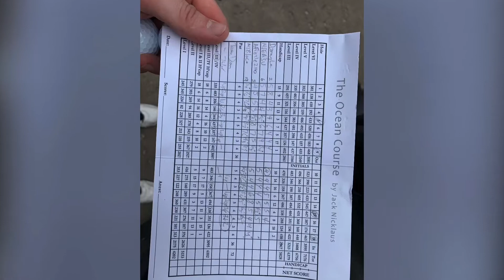On This Day: Ben Hogan/UST 2020